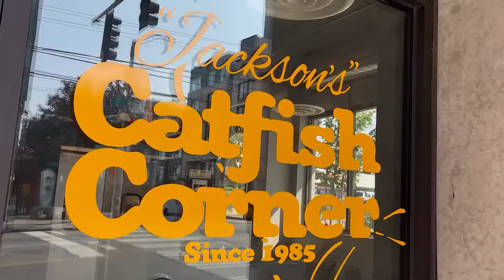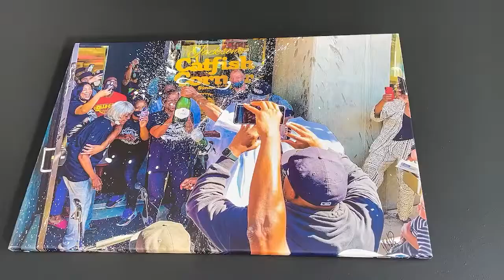Jackson's Catfish Corner: The continuation of an incredible Seattle legacy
Located, fittingly, on the corner of 23rd and Jackson in Seattle's Central District, Jackson's Catfish Corner is a continuation of Terrell Jackson's grandparent's legacy.

"The Original Catfish Corner was located on the corner of Martin Luther King Jr. and Cherry. It was established in August of 1985 and it became a staple in Seattle," said Jackson. "It was a place of gathering, a place for family, a place where you'd always see someone you hadn't seen in a long time."

Jackson started working at his grandparent's restaurant when he was 13. After they closed the original Catfish Corner, he decided to take over the business.